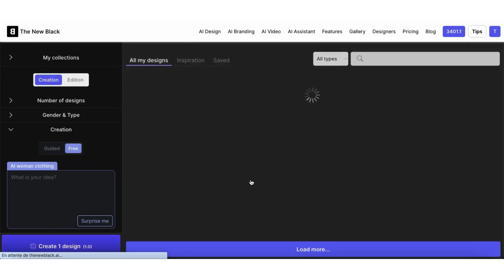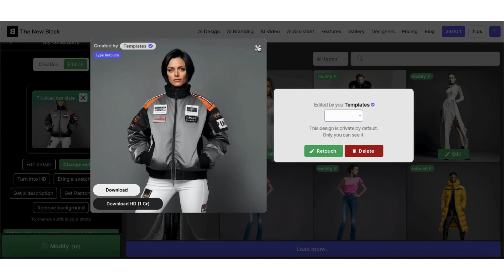How to manually edit your photo details using AI (hairstyle example) - AI Fashion Design Generator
A dynamic feature that opens up a world of creative possibilities in digital imagery. Designed for photographers, graphic designers, and enthusiasts in digital art, this feature allows you to alter details in photos with remarkable precision and ease.